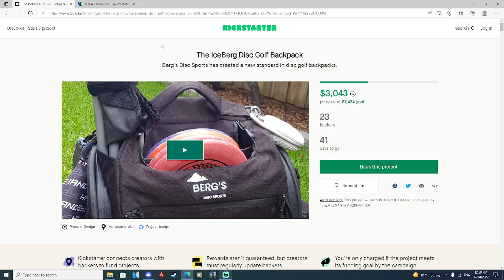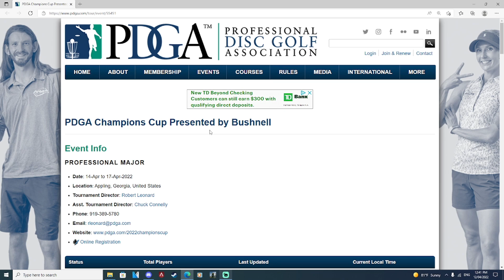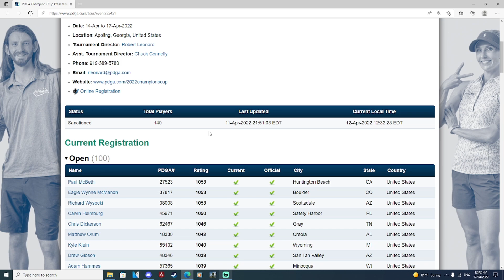Why I Think McBeth Is Going To Win The Champions Cup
#1 Disc Golf Bag

Get Lems Shoes Here Today!